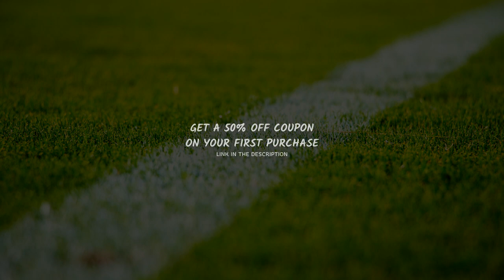" LA LIGA" AfroJuice 195 x MHD | Afro Trap Beat Instrumental 2019 | Prod.LEVITATION BEATS